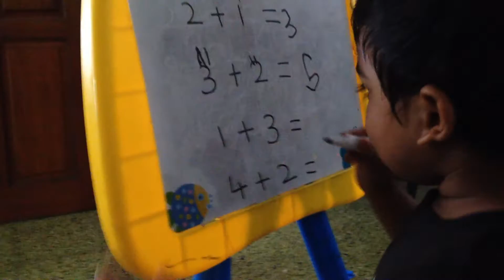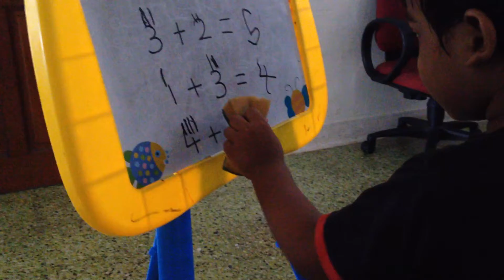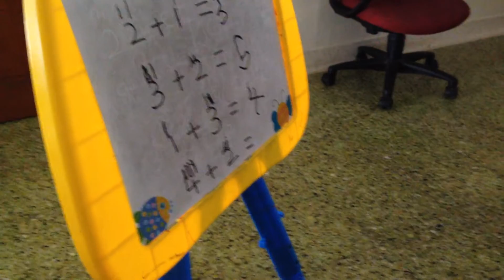3 yrs old shrihan doing addition